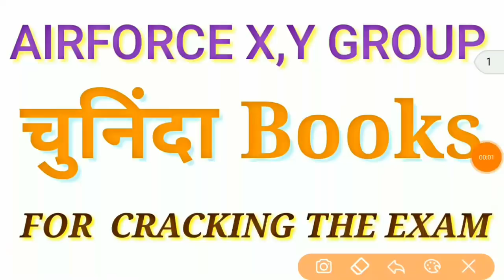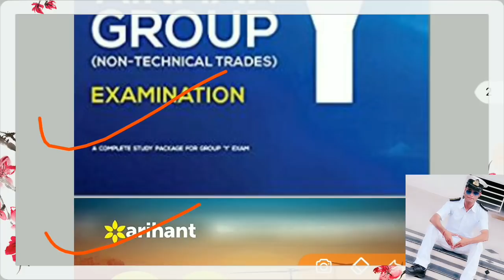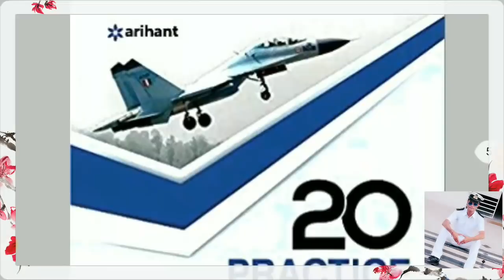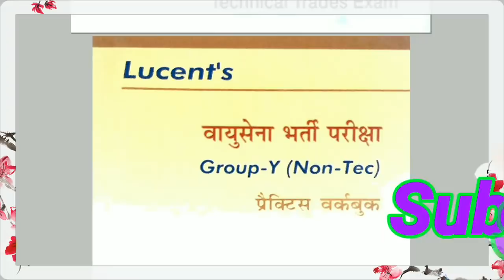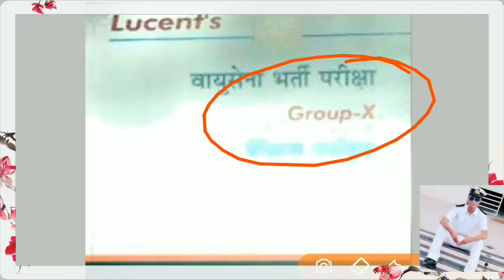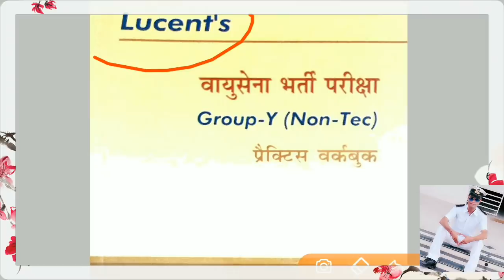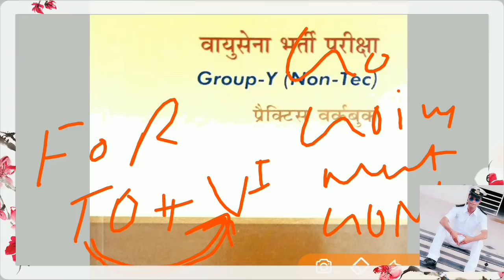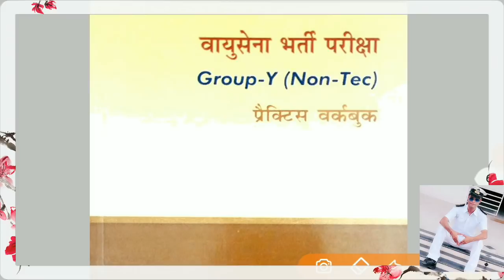AIRFORCE X,Y GROUP ( Selected books to crack the exam)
Indian Navy SSR के लिए Best books इन किताबो को पड़ने का सही तरीका क्या होता हैं explained by Ram Sir